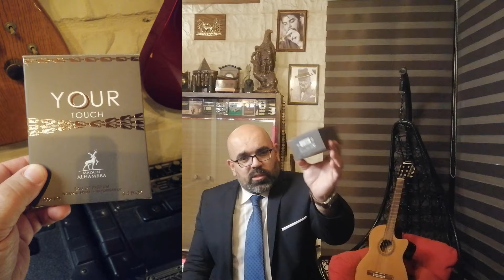YOUR TOUCH BY MAISON ALHAMBRA ENGLISH@5:40/مراجعة عطر يـور تاتـش من الهمبرا